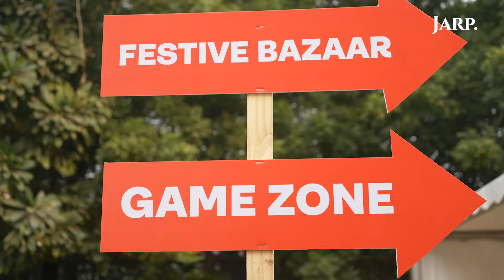Northeast Festival Delhi 2023 | The Most Coolest And Colorful Festival In India | Jarp Media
Northeast Festival Delhi 2023 | The Most Coolest And Colorful Festival In India | Jarp Media | North East Festival has been organized in Delhi. Dance, food, art, fashion, culture etc. have been depicted very beautifully in this festival. So let's take a closer look at Delhi's North East Festival. दिल्ली में नॉर्थ ईस्ट फेस्टिवल का आयोजन किया गया है. इस फेस्टिवल में डांस, फ़ूड, आर्ट, फैशन, कल्चर आदि को बहुत ही सुन्दर ढंग से दर्शाया गया है. तो चलिए देखते है दिल्ली के नार्थ ईस्ट फेस्टिवल को करीब से.

Jarp Media is your one-stop source for the latest and most reliable news in Hindi and English, covering Politics, Entertainment, Bollywood, Cricket, Sports, Lifestyle, Auto, Technology, Travel, Food and business. In addition to Breaking and Latest news, Jarp Media also offers exclusive interviews, live streaming, popular shows, debates, and Current Affairs.

We aim to educate you with a touch of fun, so it doesn't get boring. Keep JARPing with us!

अब दिन की हर बड़ी ख़बर से रहें अपडेट, फॉलो करें Jarp Media का WhatsApp चैनल